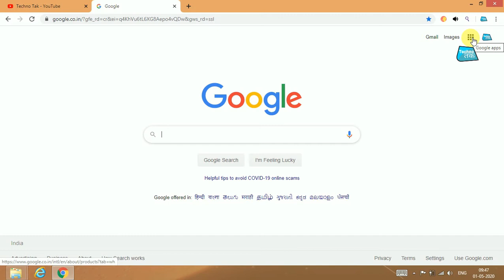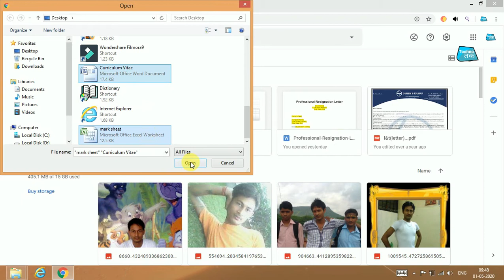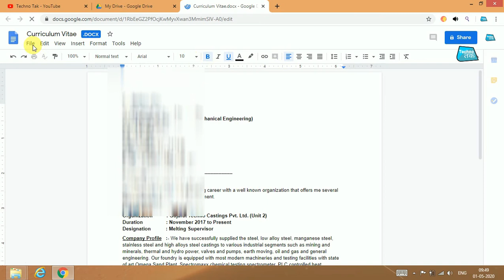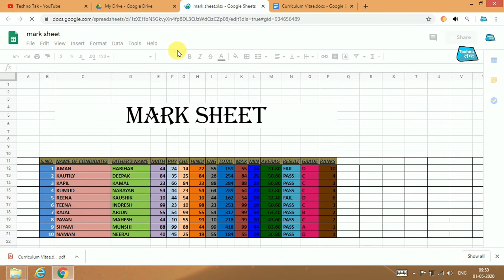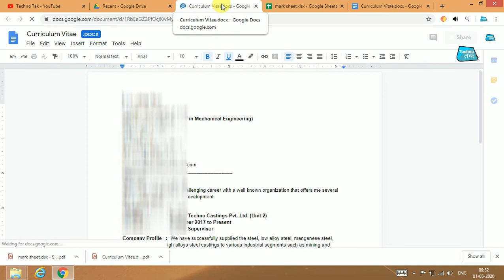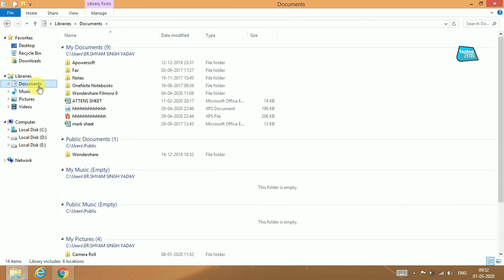How To Converte Ms Word And Ms Exce File In Pdf File । Ms Word And Ms Exce File को Pdf File मे बदलो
Hi

Hi Friends,
How To Converte Ms Word And Ms Exce File In Pdf File Aap Yaha Se Poora Proccess Janenge Aur Aasa Karta Ho Aap Jaroor Sikhenge Ki AAp Kaise Pdf Me Converte Karte Hai Ms Word Ms Excel Ko